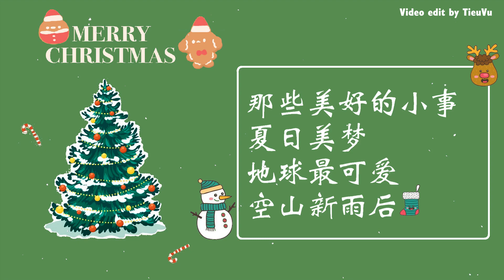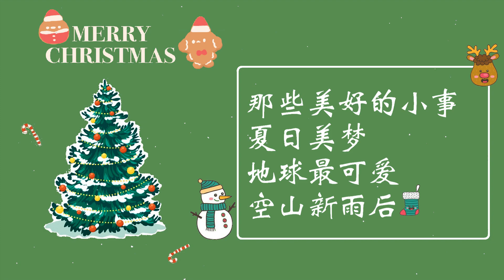MERRY CHRISTMAS 2021 🎄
✦ Link BG:
✦ Link MP3:
✦ If any producer or label has an issue with any of the uploads please get in contact  and it will be deleted immediately (this includes artists of the images used). Thank you!
00:00 Những điều tốt đẹp nhỏ nhoi
02:35 Mộng đẹp ngày hè
05:44 Địa cầu đáng yêu nhất
08:40 Núi vắng dứt cơn mưa